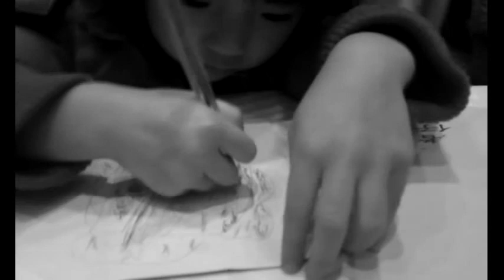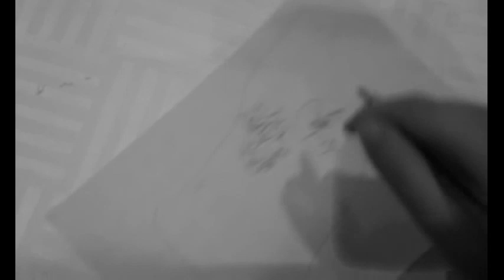110108 塗鴉也可以有進步graffiti (合集)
VIDEO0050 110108 塗鴉也可以有進步graffiti (1).3gp
VIDEO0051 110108 塗鴉也可以有進步graffiti (2).3gp
VIDEO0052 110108 塗鴉也可以有進步graffiti (3).3gp